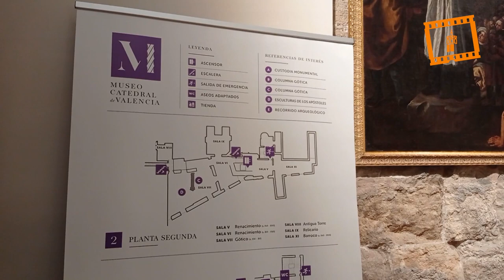El Museo de la Catedral expone un conjunto de copón damasquinado donado por el cardenal Cañizaresl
El Museo de la Catedral expone un conjunto de copón que ha sido donado por el cardenal arzobispo de Valencia, Antonio Cañizares, y que es obra del maestro artesano Mariano San Félix, experto en el arte del damasquinado -o damasquino- toledano.